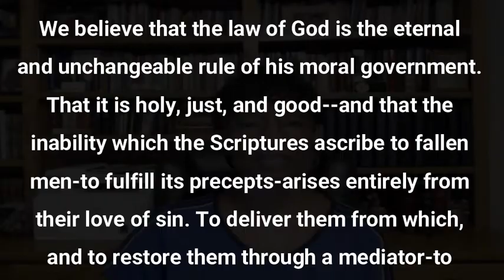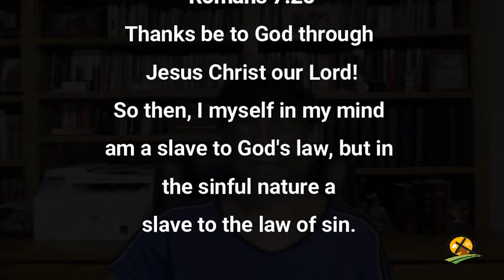8-19-2021 A Walk of Faith Part 2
Galatians 3:11 Clearly no one is justified before God by the law, because, "The righteous will live by faith."